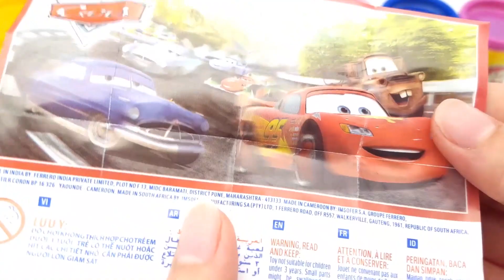Learn Zoo Animals Kids Songs, Create and Learn Animal with Play Doh, Educational Videos for Toddlers